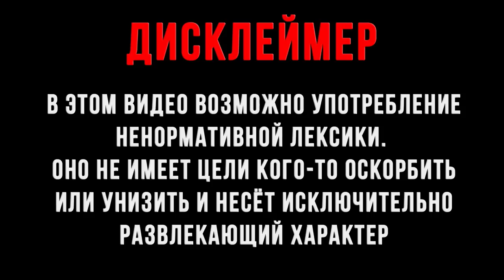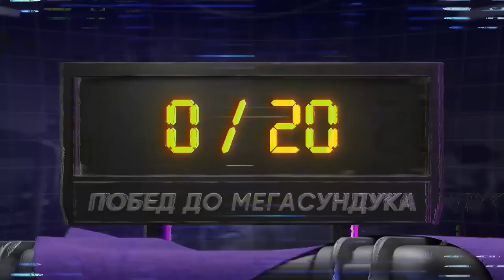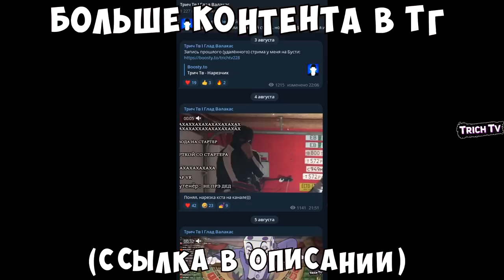Полный ТРЭШ на вебке! Валакас включил ВЕБКУ!